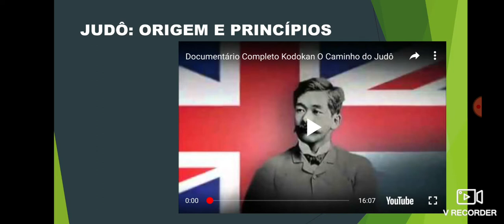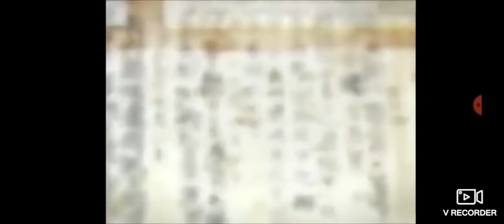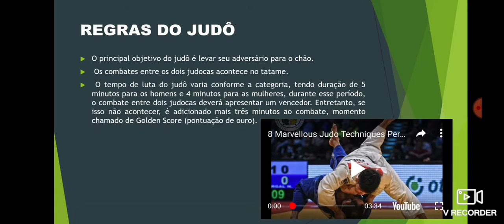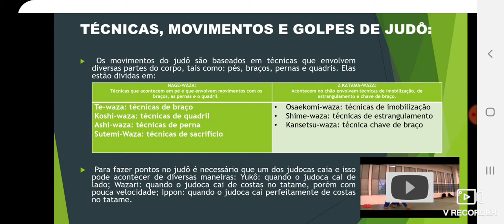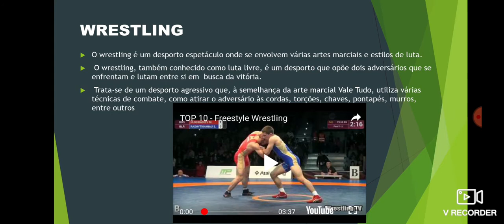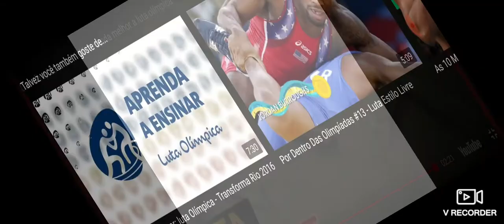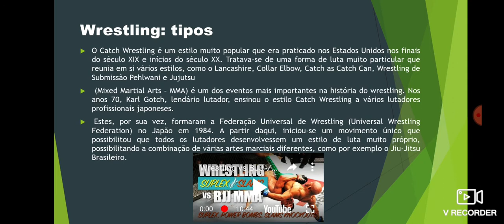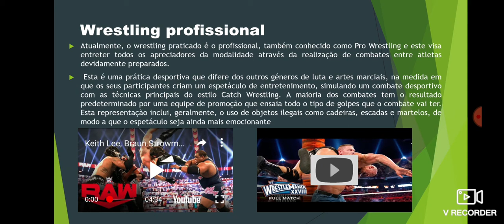Aula 4 - Lutas - 8-9º Ano/EJA IV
Profº Jonatas L. Silva
Aula de Educação física relacionada a semana de 16/11 à 20/11